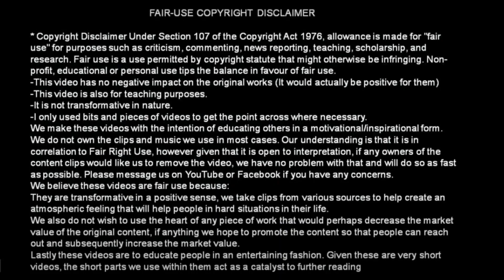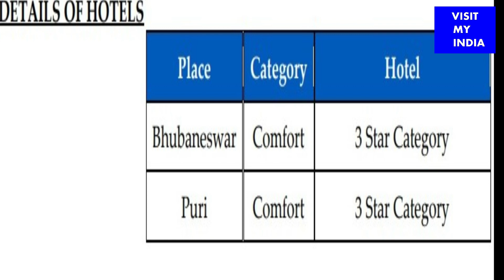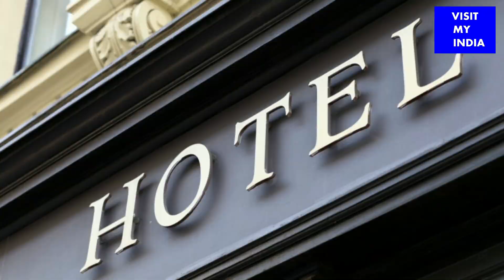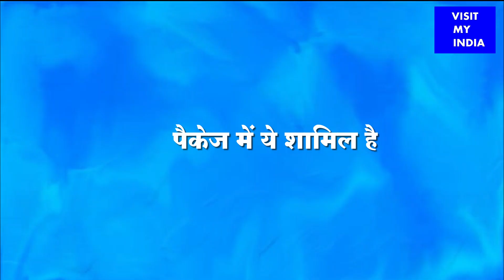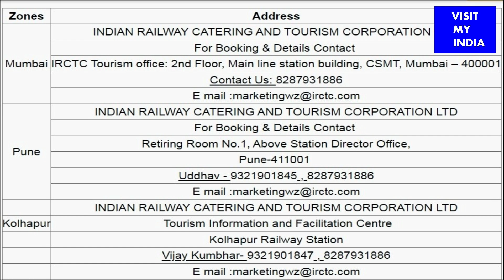IRCTC tour package | Jagnnathpuri | Bhubneshwar | Konark | Chilka lake | आइ आर सी टी सी जगन्नाथ पुरी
हेलो फ्रेण्डस
आइ आर सी टी सी यानि इंडियन रेल्वे केटेरिंग एंड टूरिज्म कॉर्पारेशन आए दिन पर्यटकों के लिए नये नये टूर पैकेज लेकर आरहा है। इसी कड़ी में आईआरसीटीसी आपके लिए ओडिशा के जगन्नाथ पुरी, भुवनेश्वर, चिल्का झील और कोणार्क सूर्यमंदिर के लिए एक शानदार और किफायती टूर पैकेज लेकर आया है, जो यहां के ऐतिहासिक महत्व के महत्वपूर्ण मंदिरों और पर्यटन स्थलों को कवर करेगा।
इस वीडियो में पहले हम आपको पुरी, भुवनेश्वर, चिलका लेक और कोणार्क सूर्य मंदिर के बारे में बतायेंगे और उसके बाद पैकेज की डिटेल्स पर जायेंगे, फ्लाइट शेड्यूल बतायेंगे, संभावित यात्रा कार्यक्रम यानि टूर पैकेज की डे टू डे आइटनरेरी के बारे में चर्चा करेंगे, पैकेज में क्या क्या शामिल हैं इसकी जानकारी देंगे तथा पैकेज का किराया क्या होगा यह भी बतायेंगे। धन्यवाद।
आइए शुरु करते है।

Indian culture
visiting India
India travel
India trip
tourism in India
Indian holidays